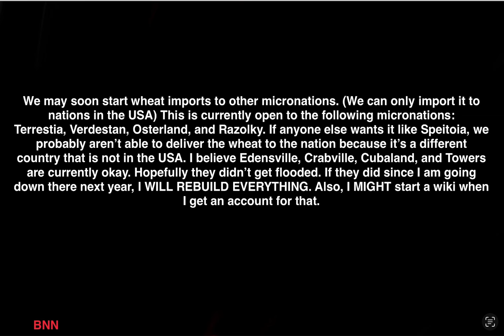9/23/24 Blanket National News: Imports may soon be available